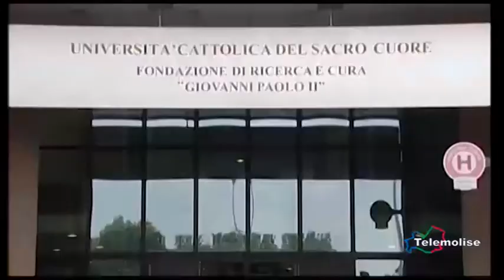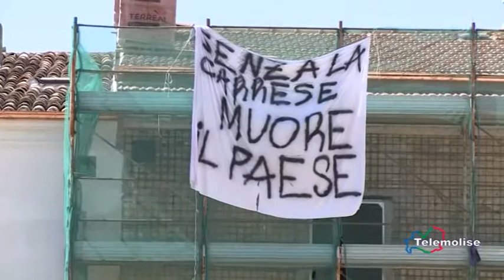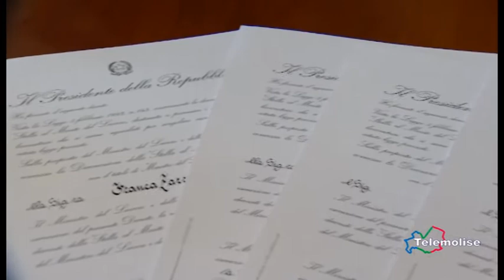7 Giorni di Cronaca - Telemolise - 06/05/2018